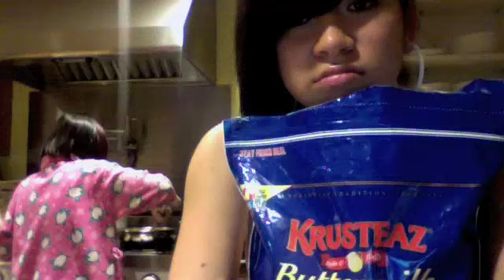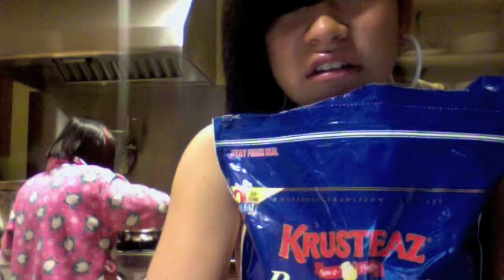JACimosity chello and alex make pancakes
JACmosity!
alex and chello make sum tiny lil pancakes...taste gooood! ahaha sorry julia;)